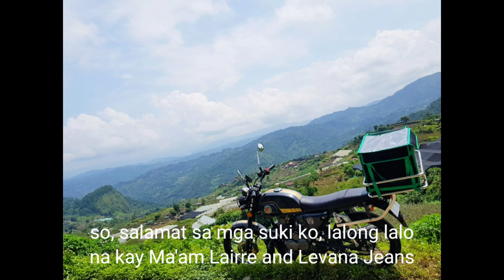My errand rides update | My Absolute tip on how to do errand service | Motovlog #2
Salamat po sa lahat ng mga nagtiwala at sumuporta sa aking pag eerrand.